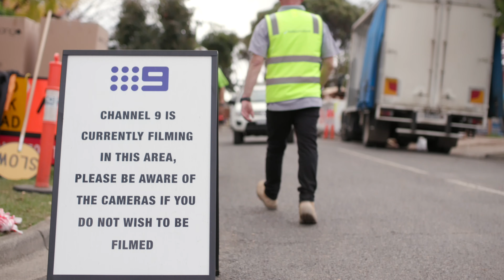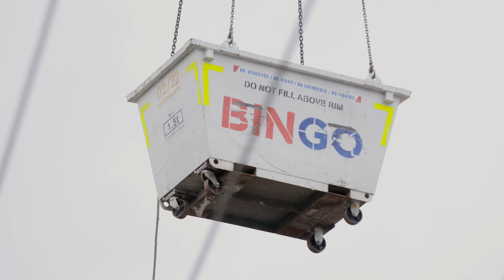SafetyCulture (formerly iAuditor) on The Block: Fans vs Faves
What happens when construction and production industries meet? It’s a logistical challenge to say the least  — and one that Australian reality television show The Block has to deal with on a daily basis.

Check out how this hit Australian reality TV show is keeping its operations on track by going digital with SafetyCulture (formerly iAuditor).